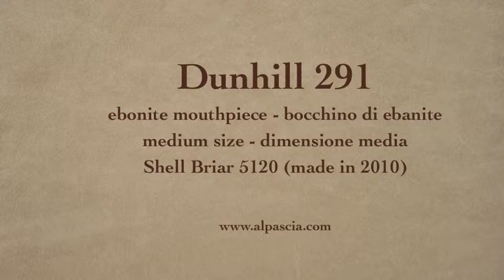pipa Dunhill 291 - tobacco pipe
Dunhill Shell Briar 5120 made in 2010